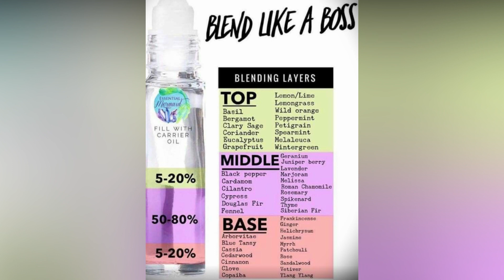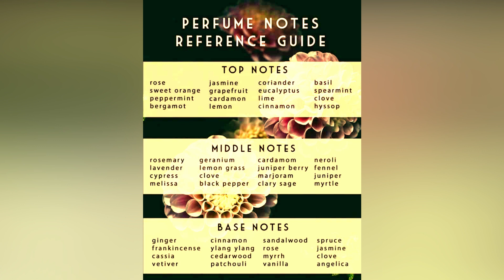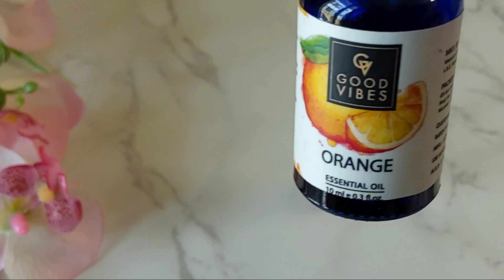Perfume Recipes(EPI-1)DIY Perfume| How to make Natural Perfume at home|Tamil| Essential Oil Perfume